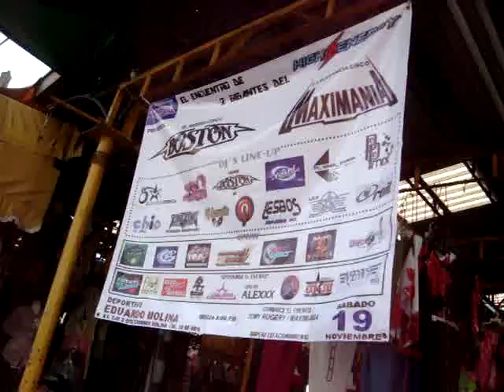NENE MIX TEPITO DAVID BOSTON JR 15 SEP 2011 BY RAYO PARTE II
EVENTO ANIVERSARIO NENE MIX   DAVID BOSTON JR. TEPITO CIUDAD DE  MEXICO   BY RAYO 15 DE  SEP 2011